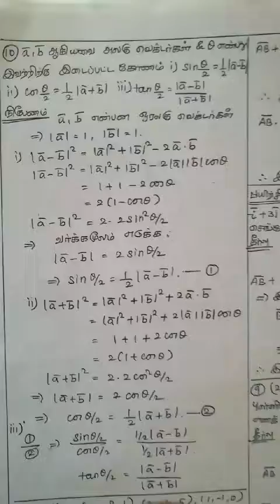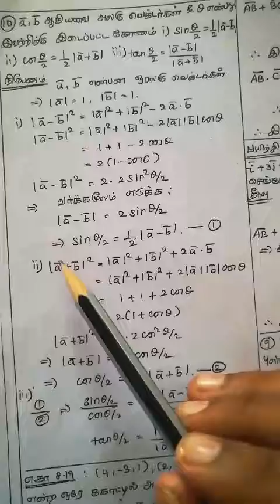11th maths (tm) - Exercise 8.3 Q.No 10